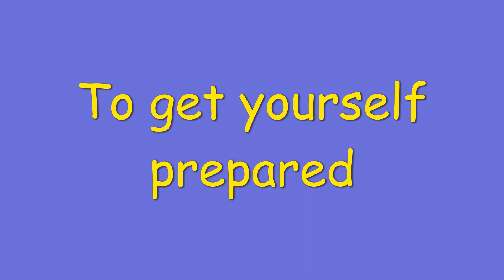Roll up sleeves phrase meaning